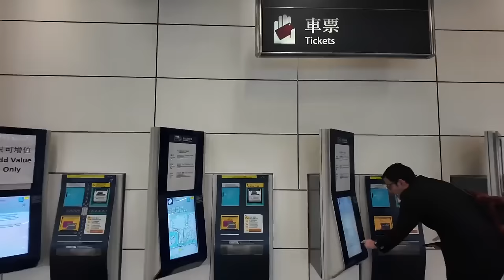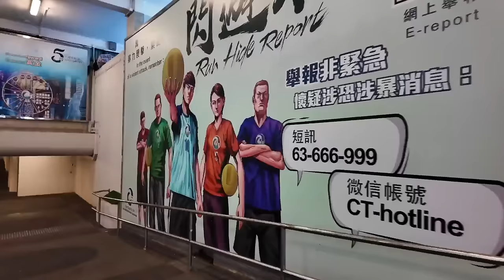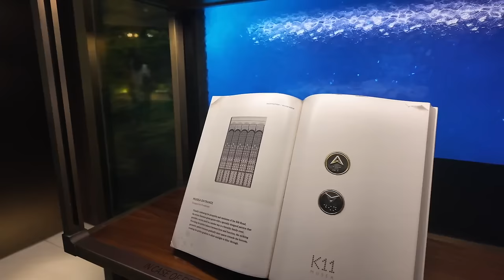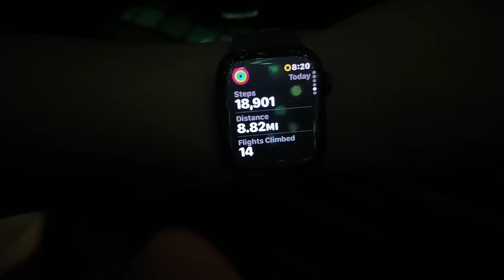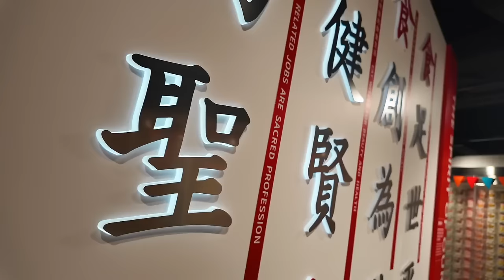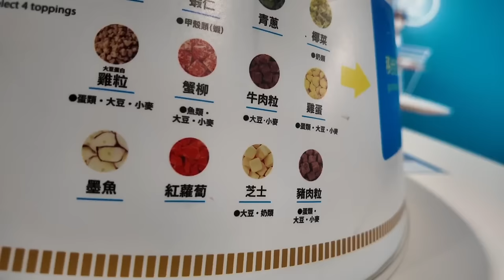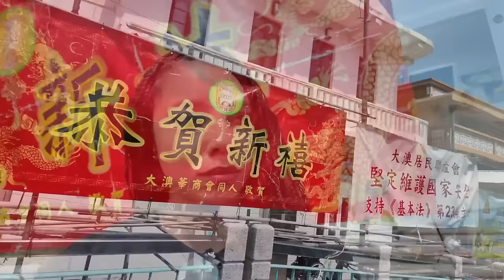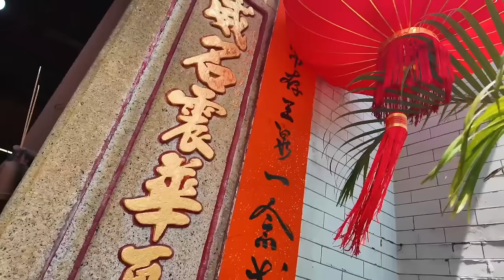SHOCKED at How BLACK PEOPLE are Treated in CHINA | Hong Kong Travel Vlog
0:00 Arriving to Hong Kong
4:03 City Tour
10:10 K1 Art Mall
11:00 Bar Hoppin' With Friend
16:33 Monster Building
17:17 Choi Hung Estate
19:31 Cup of Noodles Museum
25:04 How I'm Being Treated
27:13 Fancy Dinner
28:30 Lantau Island
32:43 Asian Guy with Dreads
36:23 Overall Thoughts & My Experience